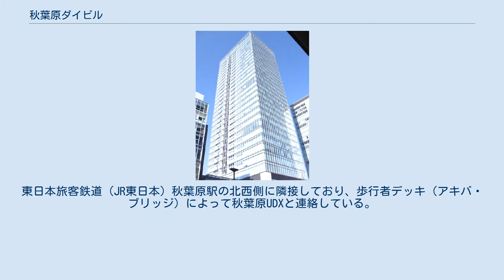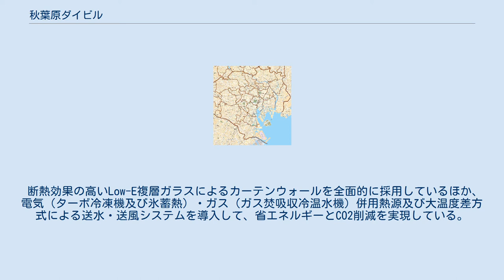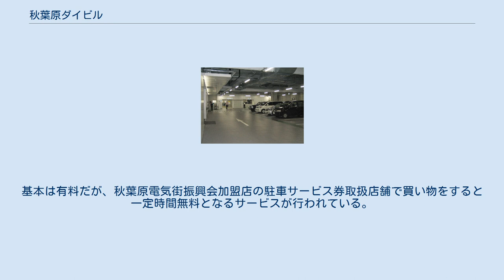秋葉原ダイビル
秋葉原クロスフィールド 」 秋葉原ダイビル 秋葉原ダイビル（あきはばらダイビル）は、東京都千代田区外神田（秋葉原）の秋葉原クロスフィールド内にある超高層ビル。
 秋葉原クロスフィールドの産学連携を担う中核施設として、2005年3月31日に開業した超高層ビルである。
東日本旅客鉄道（JR東日本）秋葉原駅の北西側に隣接しており、歩行者デッキ（アキバ・ブリッジ）によって秋葉原UDXと連絡している。
 建築物としては、基準階貸室面積は高層階が1,499.93m²（453.73坪）、低層階が1,447.84m²（437.97坪）、延床面積は50,289.59m²（15,212.60坪）あり、オフィスフロアはメインテナントとして日立製作所が入居している。
 JR東日本秋葉原駅から徒歩1分、つくばエクスプレス秋葉原駅から徒歩3分、東京メトロ日比谷線秋葉原駅から徒歩4分、東京メトロ銀座線末広町駅から徒歩5分と交通利便性が非常に高い。
 断熱効果の高いLow-E複層ガラスによるカーテンウォールを全面的に採用しているほか、電気（ターボ冷凍機及び氷蓄熱）・ガス（ガス焚吸収冷温水機）併用熱源及び大温度差方式による送水・送風システムを導入して、省エネルギーとCO2削減を実現している。
これにより、第21回空気調和・衛生工学会振興賞を受賞している。
 秋葉原ダイビル駐車場 秋葉原ダイビルの地下には自動車112台が駐車可能な駐車場「秋葉原ダイビル駐車場」がある。
基本は有料だが、秋葉原電気街振興会加盟店の駐車サービス券取扱店舗で買い物をすると一定時間無料となるサービスが行われている。
なお当駐車場は、2007年3月に「第3回日本ベストパーキング賞」優秀賞を受賞している。